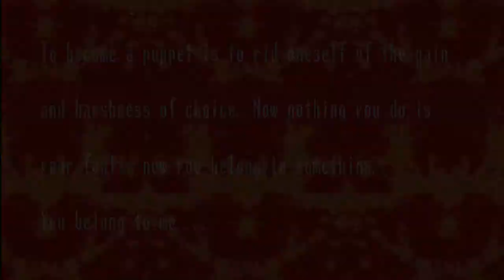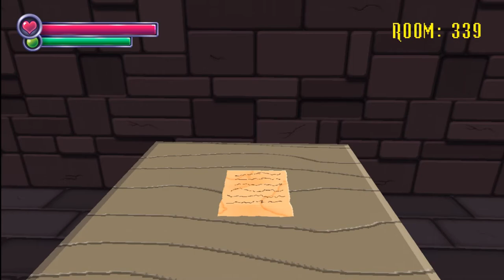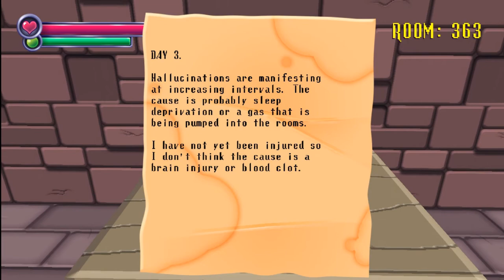Spooky's House of Jumpscares - Room 200-400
The card mentioned at the start hasn't been added yet
Add me on Steam: GTGamer5
This channel does not tolerate negativity! Any negative comments will be removed from this video